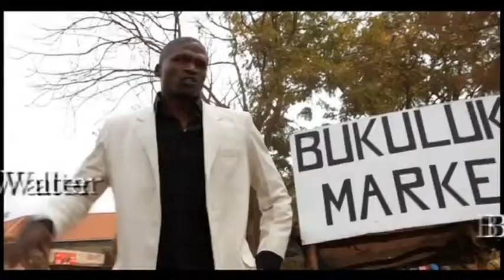SAMURAI TRAILER 1.mp4